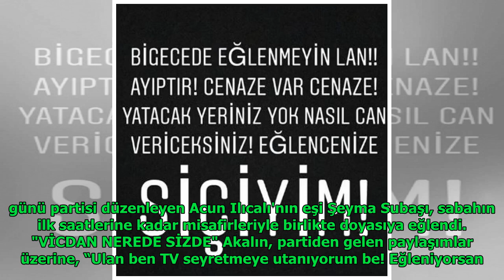Şeyma Subaşı'nın paylaşımları Demet Akalın'ı kızdırdı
Anita Andrews